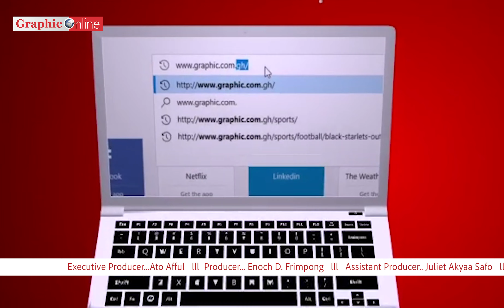Counsel and prosecution lock horns over Medikal’s gun in court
Ghana news in brief for Tuesday, February 15, 2022

Court orders UTAG to suspend strike

Assin North MP granted 100,000 cedis bail with one surety

Also in court, Counsel and prosecution lock horns over Medikal’s gun in court

Police invite Abronye DC over publication accusing John Mahama of planning a coup
AND

Three illegal miners have been trapped at a galamsey site in Upper West Region